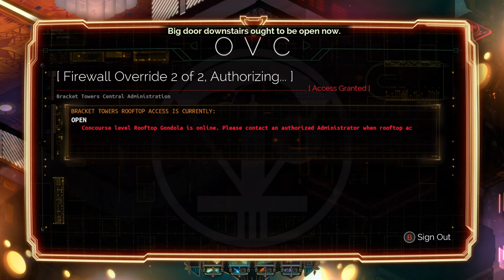Transistor [4] For the Swarm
Rather anti-climactic, but intentionally so, I think.